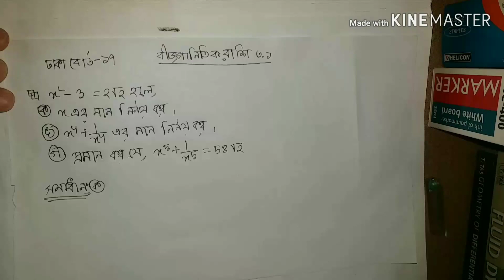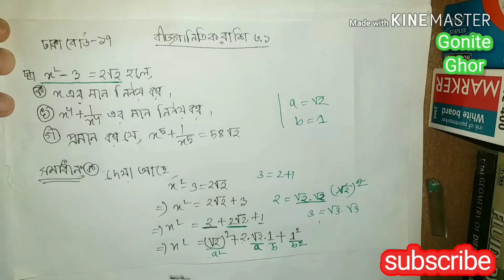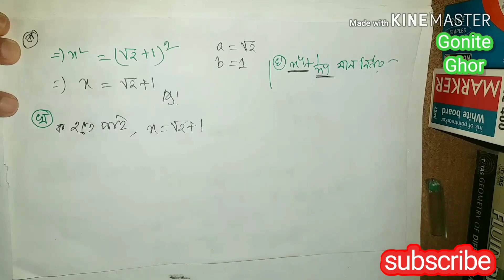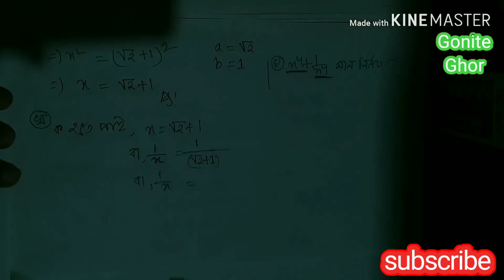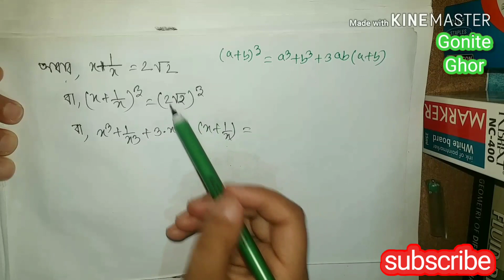SSC GENERAL MATH chapter 3.1 (সৃজনশীল সমাধান) অনুশীলনী ৩.১ বীজগণিত ||নবম দশম শ্রেণীর সৃজনশীল সমাধান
nine ten general math chapter 3.1 solution srijonshil. নবম দশম শ্রেণীর সৃজনশীল সমাধান অনুশীলনী ৩.১ বীজগণিত সকল শিক্ষার্থী জন্য সহজ সমাধান .next part link are bellow the description.

general math class 9 10 solution
class 9 10 general math solution pdf
general math class 9 10 solution pdf
9 10 general math solution pdf

 dhaka board math answer, dhaka board math answer 2020, ssc math question 2020 dhaka board, cq  ssc math written question 2020 dhaka board,
বীজগণিত সৃজনশীল নবম-দশম শ্রেণীর ৩.১, সৃজনশীল নবম-দশম শ্রেণীর ৩.১